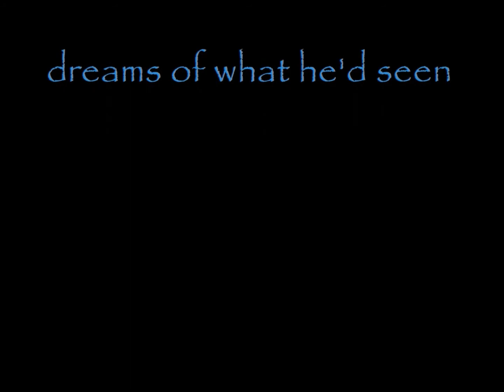Blue Heron Eyes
A short clip (slowed way down) of a large egret known as "Swanee" to the riders on my bus. I filmed this short clip, slowed it way down, and added my own version of 'Spanish Eyes' as the soundtrack. I love the mythical quality of these stately birds. So does the heron, I believe.